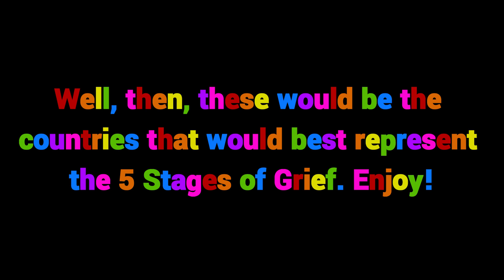What if Switzerland Collapsed?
If Switzerland collapsed, how would some countries probably react? Well, the countries in this video would represent the 5 Stages of Grief (maybe some other countries could also fit some of the emotions) PLUS an extra stage...